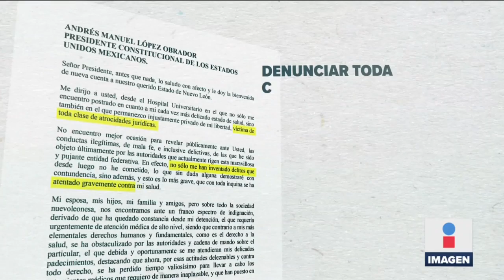Le mando un abrazo y saludo a El Bronco: López Obrador | Noticias con Ciro Gómez Leyva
CiroEnImagen “Independientemente de su proceso legal, le mando un saludo y abrazo al exgobernador que está detenido” estas fueron las palabras del presidente LópezObrador a ElBronco durante su visita a Apodaca, Nuevo León y con el gobernador Samuel García a un lado.